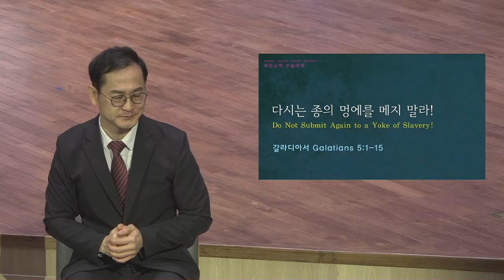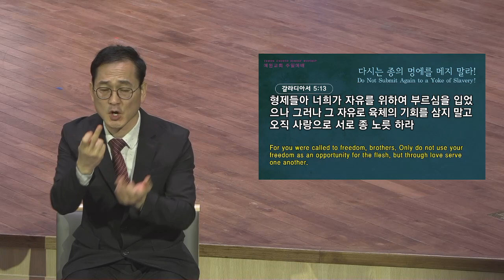[예원교회] 수어 2부 주일예배 - 다시는 종의 멍에를 메지 말라! - 정은주목사 - 2021.10.17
다시는 종의 멍에를 메지 말라!
정은주목사